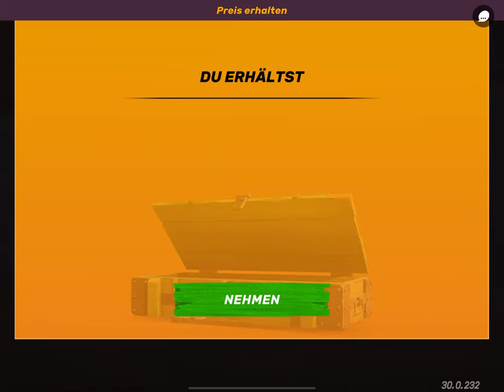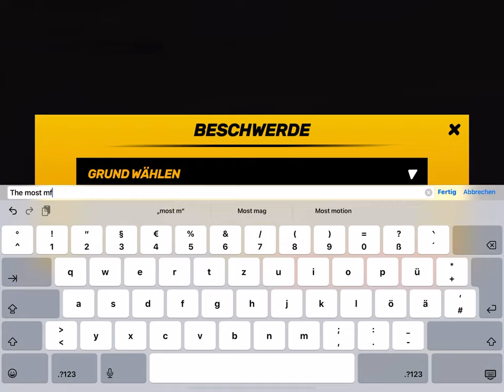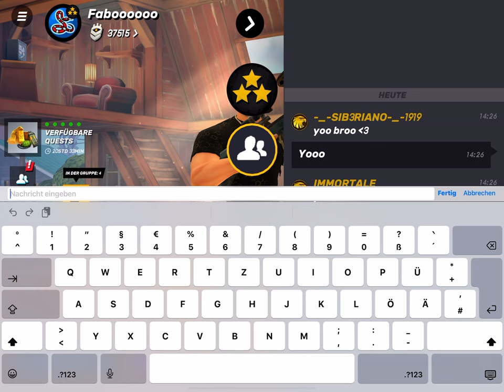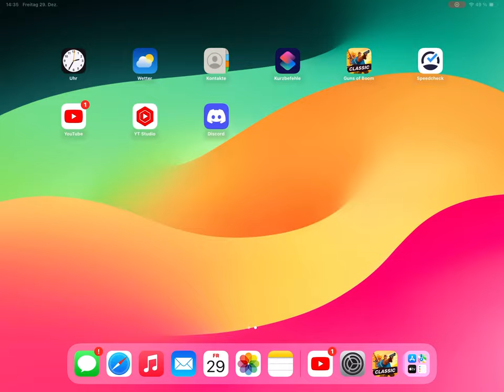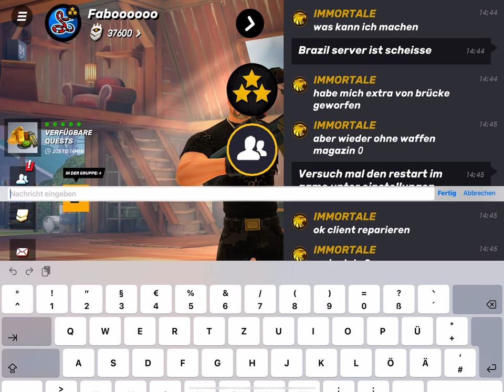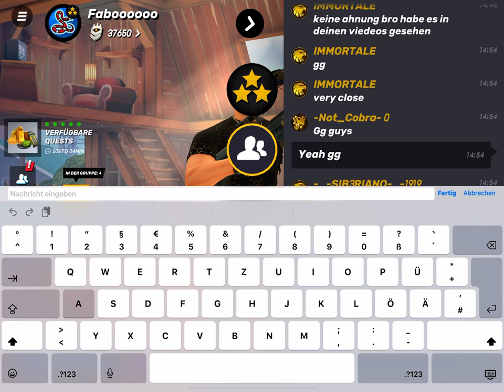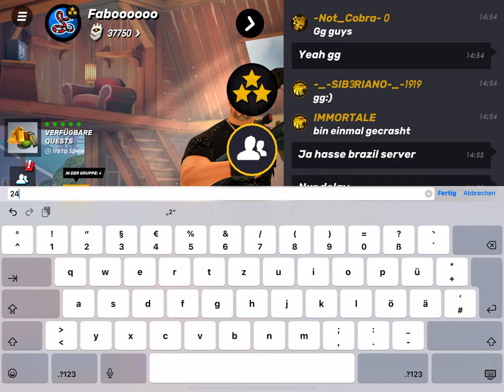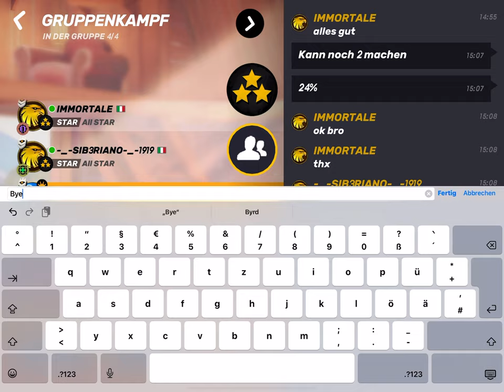Guns of Boom hello betches